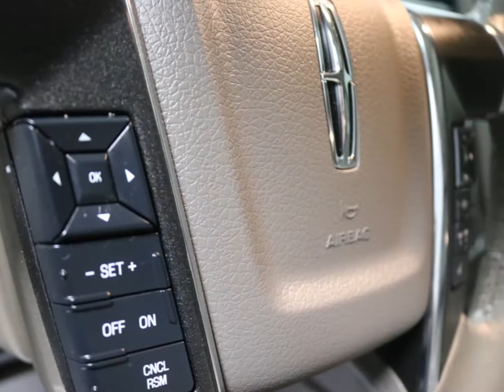Lincoln Elhart Detail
Elhart Detail - We'll put the pride back in your ride!